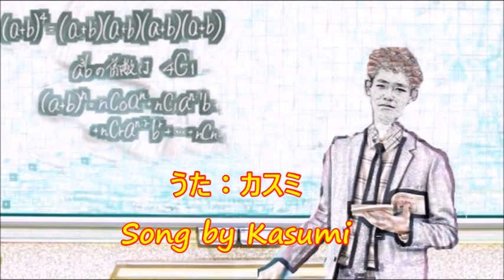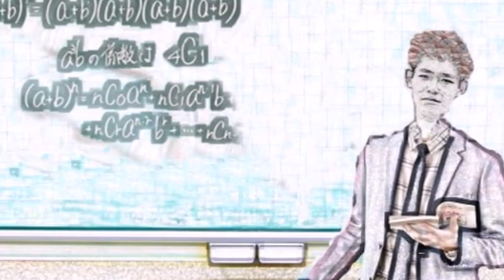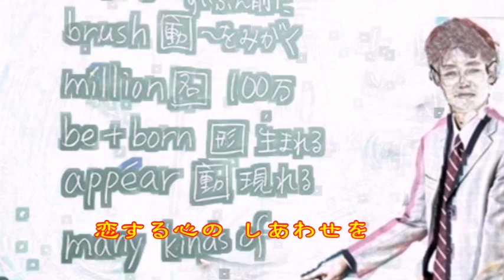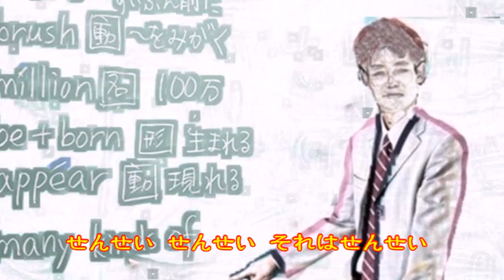♪『せんせい』日本の歌・心の歌 Japanese Songs old & new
日本の歌・心の歌　♪『せんせい』“Teacher”
Words & Music 作詞：阿久　悠　作曲：遠藤　実

１０月１１日NHK深夜便の「にっぽんの歌こころの歌」で『森昌子作品集』と題して１０曲が放送された。そのなかで、昭和の名曲1,000曲（歌謡曲のすべて上）にでている６曲をカスミの歌にしました。♪『せんせい』は、冒頭に放送されたものです。